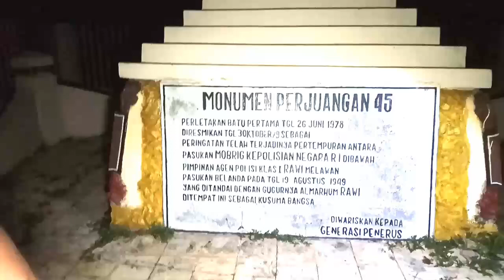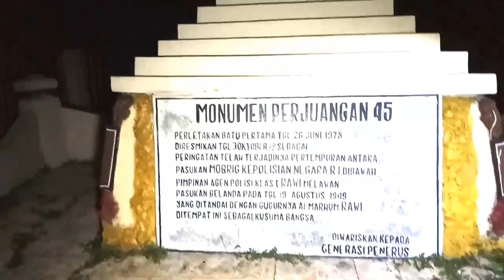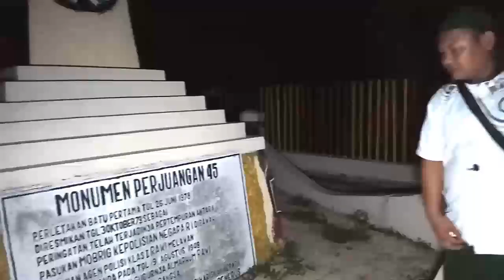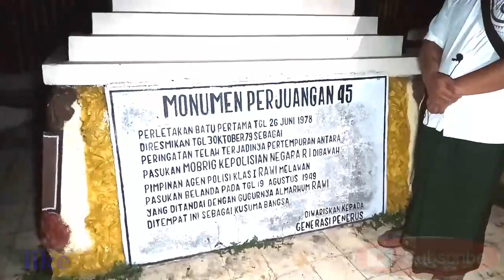legenda RAWI PEMBELA KEMERDEKAAN RI trenggulunan,ngasem BOJONEGORO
crew santri edan mendapat undangan untuk menguak misteri sering terjadinya suara suara yg membuat warga sekitar taakut dan ambulan nyasar di tugu rawi simak di vidionya...

yg punya tempat misteri atau sering mengganggu warga  atau sering terjadi hal hal aneh silahkan chat whatsapp
@santri edan